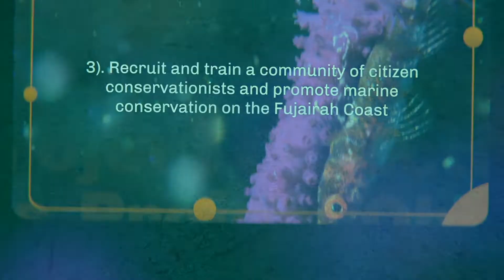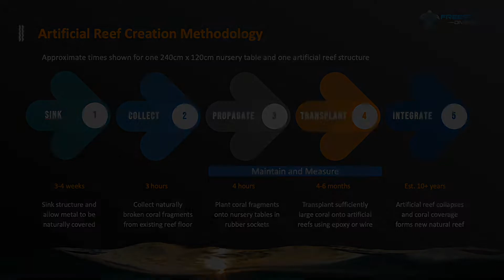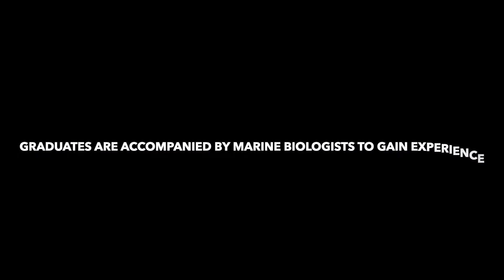REEFrame Project Intro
The REEFrame Project is located in Dibba Fujairah in the UAE. The objective was to start in a location with barren sand, then deploy new underwater habitat for a broad spectrum of diverse species, through the deployment of artificial reefs. Watch us populate our coral nursery, transplant larger coral colonies onto artificial reefs, and see how much life we attracted - from a barren, deserted stretch of sand to a thriving and diverse reef - in only 9 months.